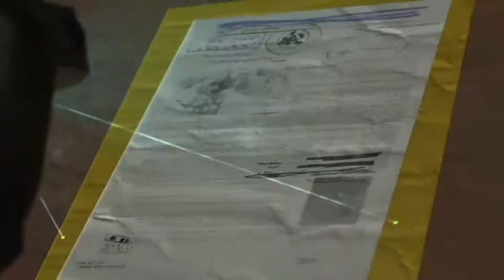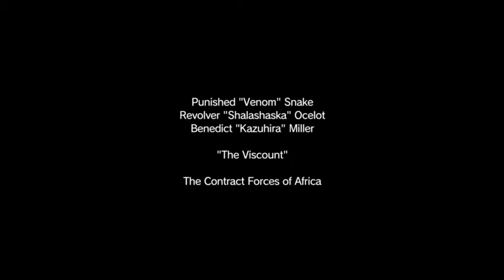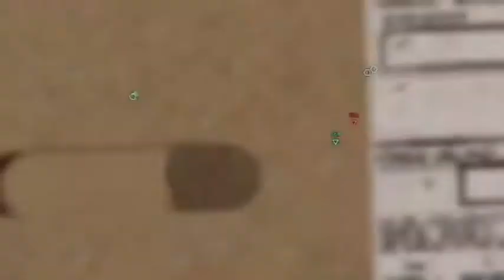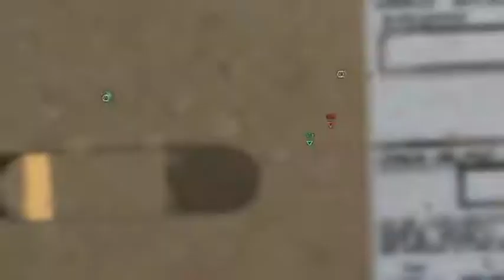The Phantom Pain mission 14 Mission Task run part 1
Mission 14 Lingua Franca

had to do this one a few times and it can be frustrating to get some of the mission tasks in the same run since you need to get to certain areas. i found later on you don't need to rush to get the intel for it to still count.